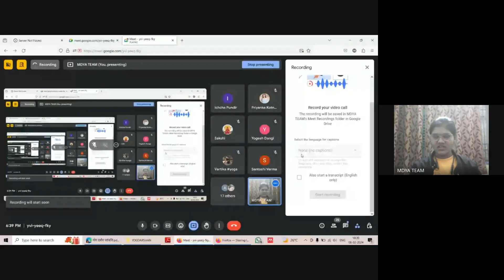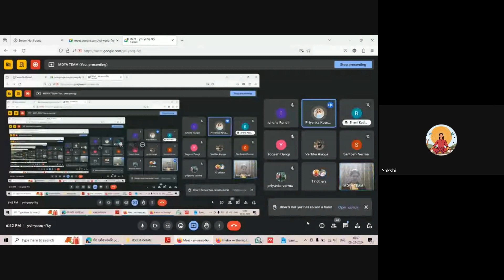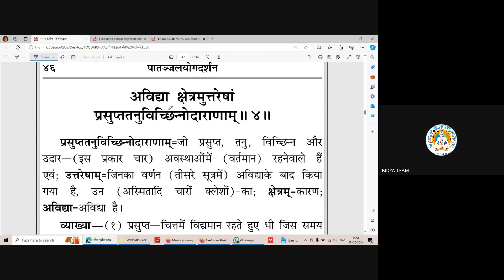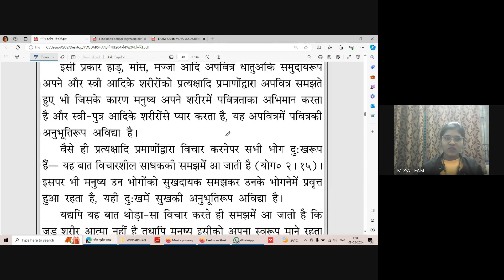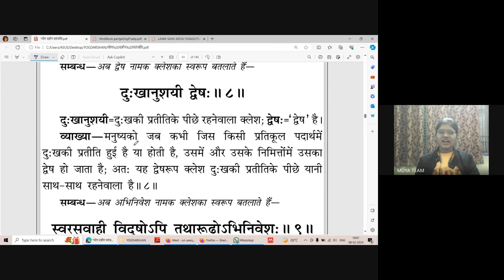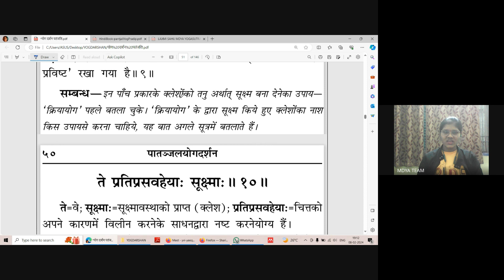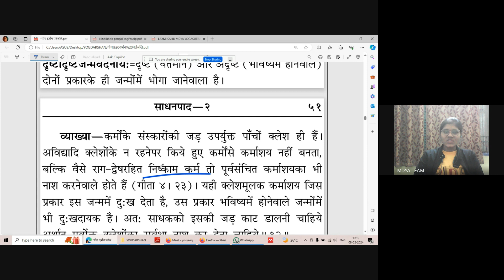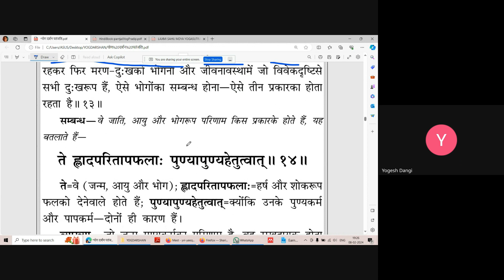Patanjali Yogdarshan C-12 BY MS. LAXMI SAHU